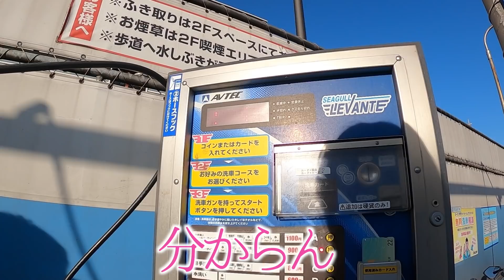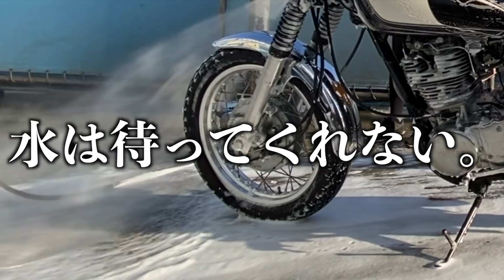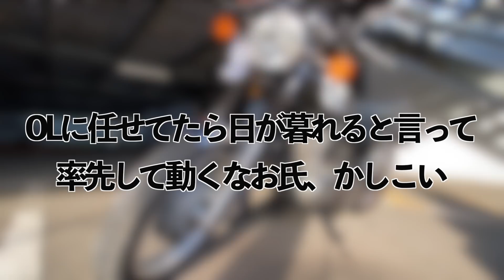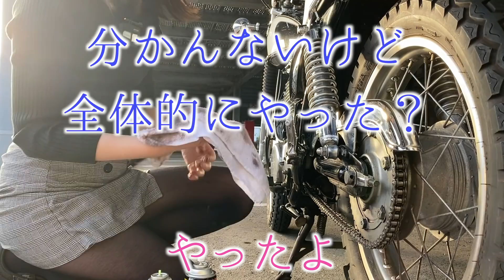【謝罪】バイク女子がチェーンのサビ落としてみた【ちゃんとクズ】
しかしどんなに磨いても落ちないやつはどうしたらいいのだ